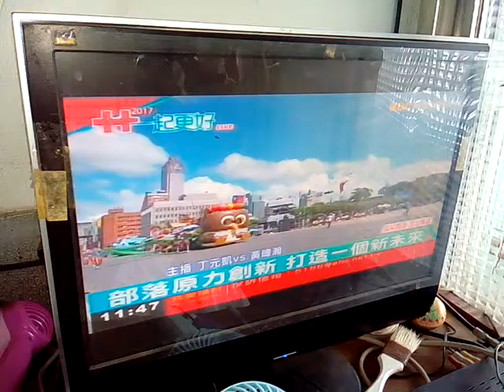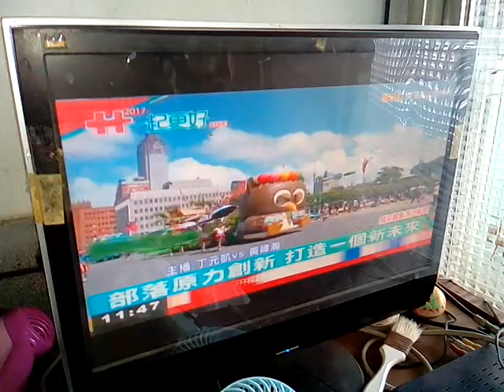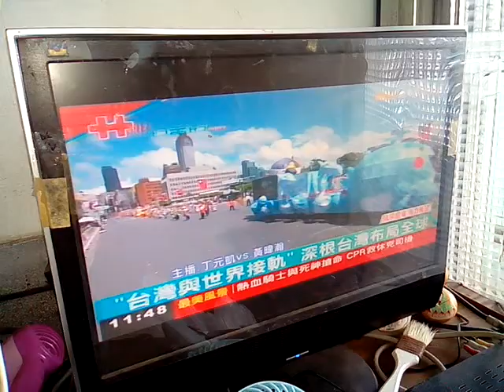VID 20171010含原住民部落的花車 114830國慶日閱兵大典與遊行花車第三批含大宮廟花車含新營太子宮花車含電音三太子、一貫道總會花車主題是讀經評鑑會含狀元橋